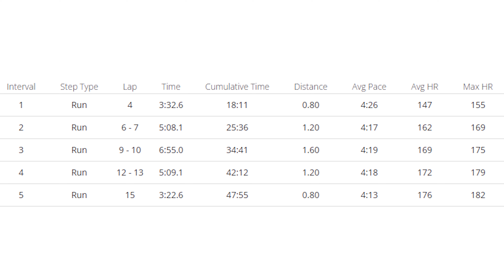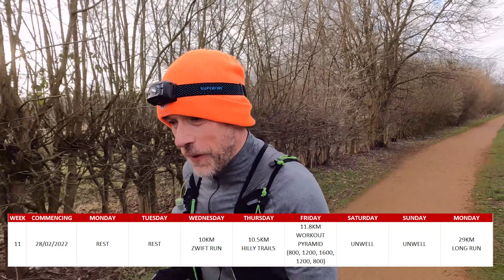Marathon Training | Brighton Marathon 2022 | WEEK 11 | ADAPTING due to changing circumstances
This week's training didn't go as planned, so I needed to ADAPT things.

🚨During my training I'll be taking TURMERIC ZOOKI🚨
If you'd like to try this product for yourself then all you need to do is register your interest in a trial by following the ) where you will be able to claim 50% off your first month of Turmeric Zooki.

MY RUNNING GEAR AND NUTRITION

• Road Shoes - Asics Gel Kayano 28
• Road Shoes - Brooks Adrenaline GTS 21
• Road Shoes - New Balance Vongo V5
• Trail Shoes - Asics Gel Trabuco 9
• Garmin Fenix 6 Pro
• Heart Rate Monitor Chest Strap
• AfterShokz Aeropex
• AfterShokz OpenMove
• Inov8 Race Ultra Pro 5 Running Pack
• Inov8 Ultrashell Waterproof Running Jacket
• Running Headlamp

BEST CAMERA GEAR FOR MAKING RUNNING VIDEOS

• Joby GorillaPod 325 Tripod
• GoPro Carrying Case
• Insta360 Selfie Stick

BEST CAMERA GEAR FOR YOUTUBE VLOGS

• Canon EOS M50
• Rode VideoMicro
• Video Lighting
• Joby GorillaPod 1K Kit